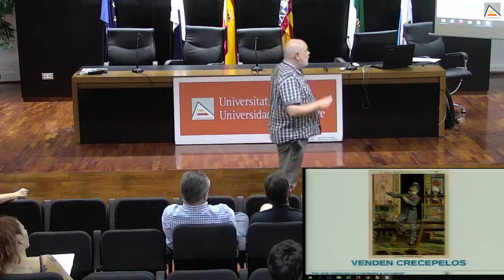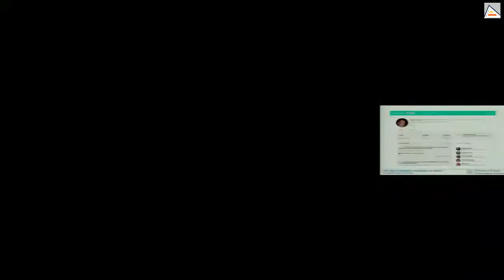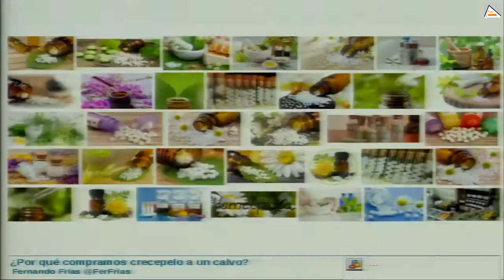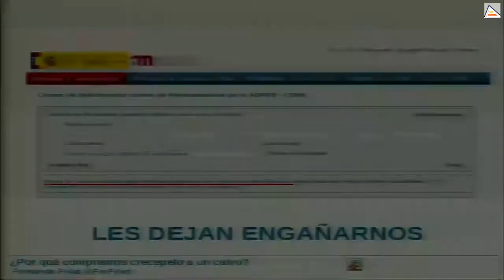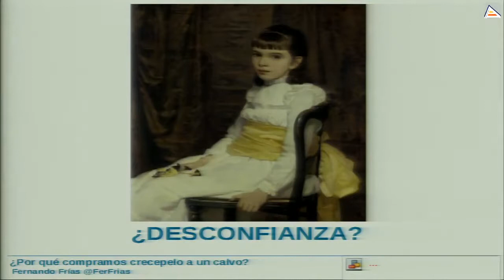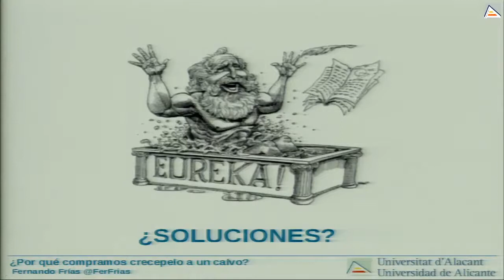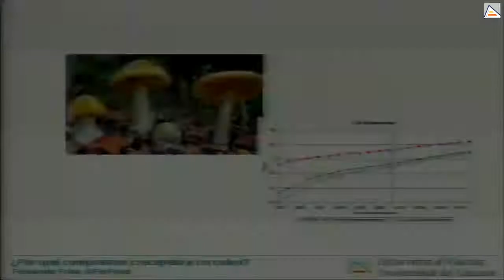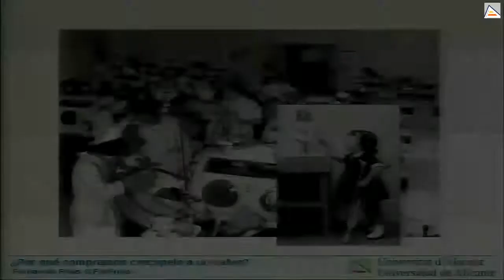¿Por qué le compramos crecepelos a un calvo?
Aunque algunas logran disfrazarse muy bien, muchas de ideas pseudocientíficas son claramente absurdas; sin embargo, también consiguen captar a seguidores y creyentes. Intentaremos acercarnos a los motivos por los que incluso las creencias más ridículas pueden llegar a parecernos atractivas y sensatas, para buscar la manera de protegernos y proteger a la sociedad frente a ellas.